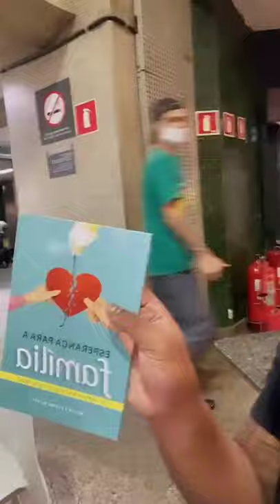Verinha e Babal Bubu viaja junto 🤣